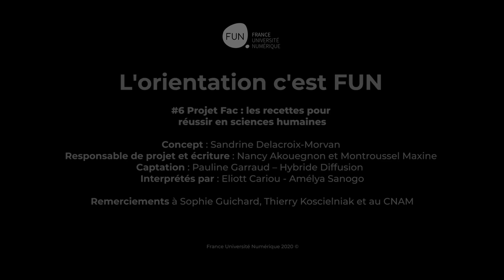Orientation #6 : Projet FAC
Et voici le sixième épisode de la websérie "L' Orientation c'est FUN" ! La suite au prochain épisode... 😉

... et pour savoir si la FAC, c'est pour toi, inscris-toi : c'est gratuit !